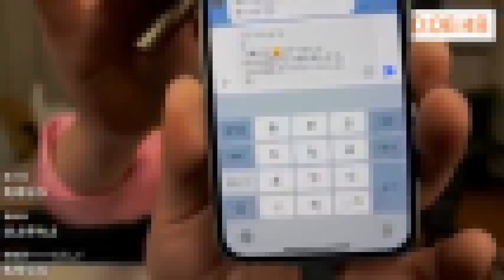【【じゅんくん】筋肉イケメンに愛情たっぷり弁当をお届け！】2021年03月11日藤沢なな